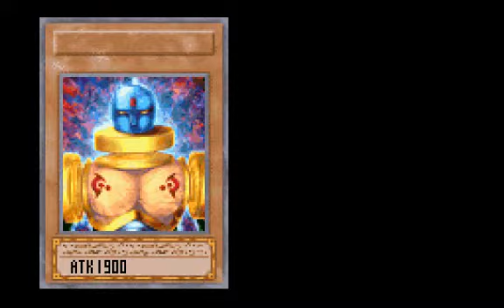Let´s Play Yu-Gi-Oh Worldwide Edition Part 28 Ich bin der Beste!!!!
Da ich dieses Spiel ziemlich gesuchtet habe dachte ich mir mach mal n lets play drauß naja hoffe es gefällt euch^^
Parts immer nur ein mal die Woche oder wenn ich mehr bock habe öfters!